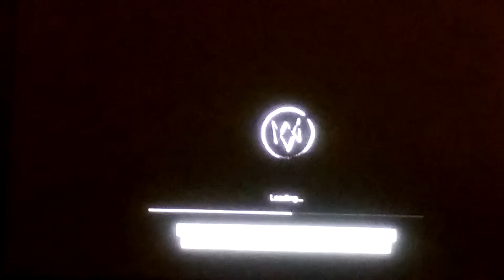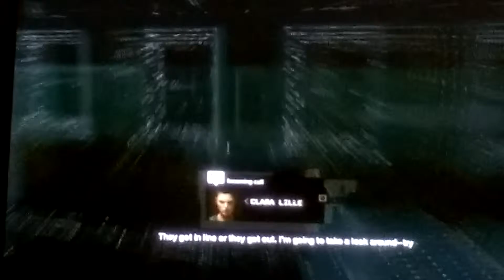Watch dogs part 17 home sweet home